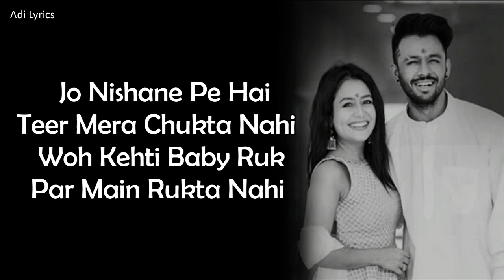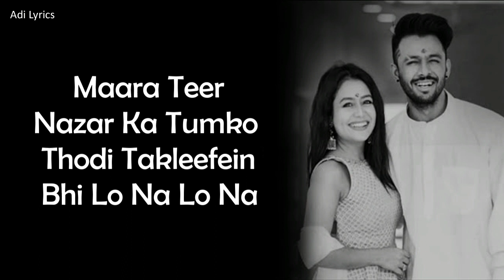LYRICS: Saiyaan Dheere Dheere - Tony Kakkar & Neha Kakkar , Tony Jr. | Shruti S | Adil S | Bhushan K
SINGERS - TONY KAKKAR , NEHA KAKKAR, TONY JR.
MUSIC ARRANGED BY - TONY KAKKAR

LYRICS:

Tera kurta hai mal mal ka
Kaam hai aaj ka nahi ye kal ka
Tera haaye nasha ye kaisa hai
Jo sir chadh jata hai

Saiyaan dheere dheere dheere
Maaro naino ke jo teere
Teer nishane pe lag jaye
Waise maza toh aata hai

Jo nishane pe hai teer mera chukta nahi
Woh kehti baby ruk par main rukta nahi
Waise maal kara roll par main fukta nahi
Dil ka dard deta dil dukhta nahi

Laung gawacha eye maar neeka
Set hai beat kudi bika bika
Ladki hai sick sick oh what a figure
Poori raat tere sath tam tam tika

Maaro naino ke jo teer hai

Dheere dheere dheere maaro
Dheere dheere dheere

Badan tera sona sona sona
Jaake kitna sang mein sona
Maara teer nazar ka tumko
Thodi takleefein bhi lo na lo na

Hothon pe jo jaam hai
Peena hai dil hai shamil
Maano 16 saal se pehle
Mujhko wahin zaroori kaam hai

Kehna kehna saiyaan
Tu mere sapne mein aata hai